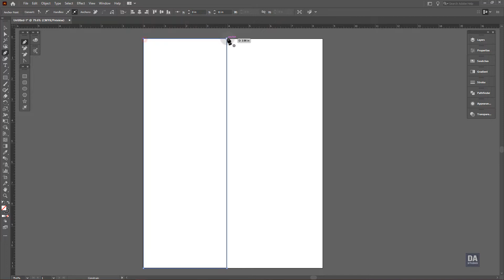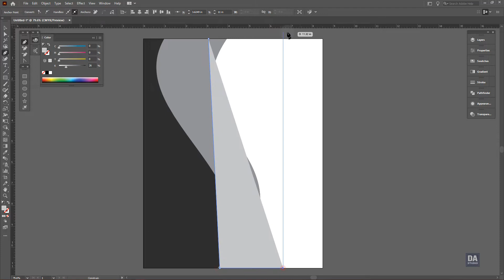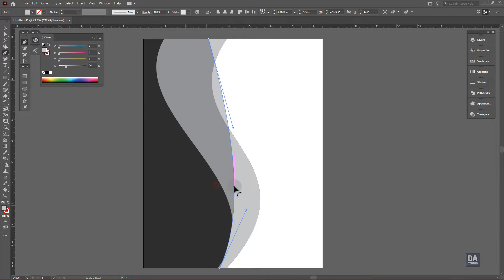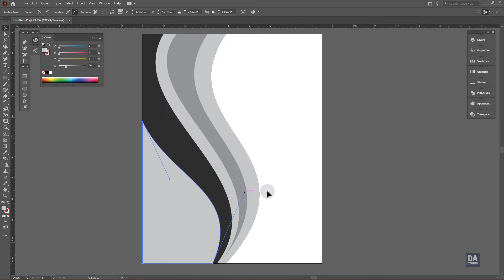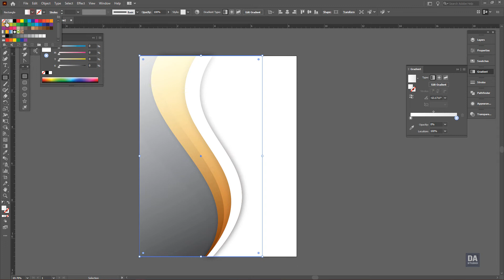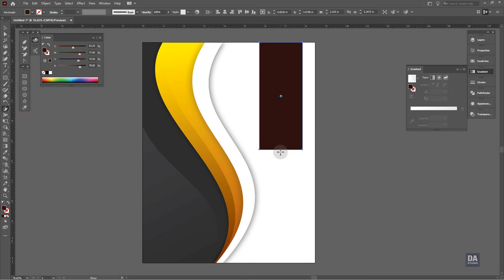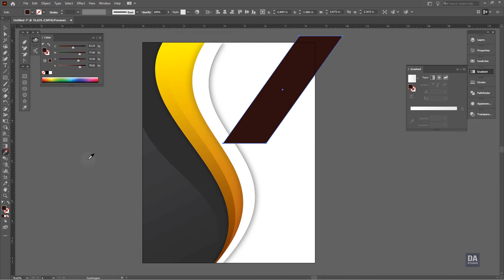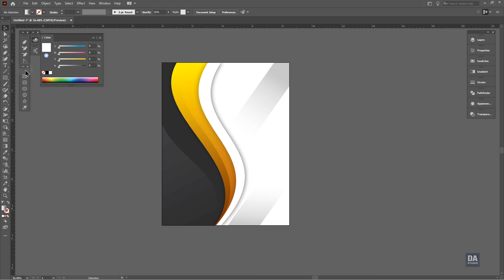Illustrator 2021 - Brochure Design Template